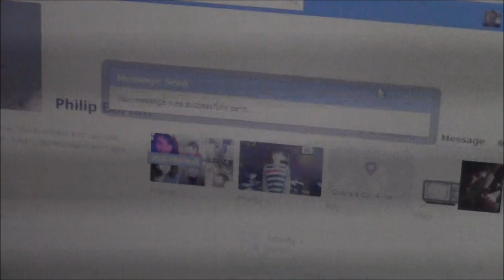Cyber bulling can be fun